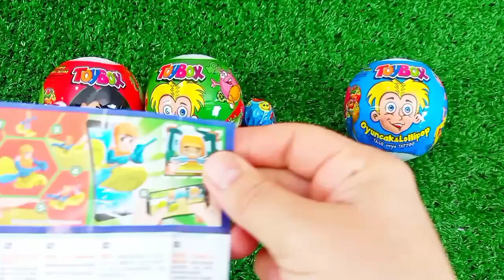Satisfying, Candy Unboxing video, Asmr Lollipops and Sweets ASMR Opening - Yummy Rainbow Lollipop